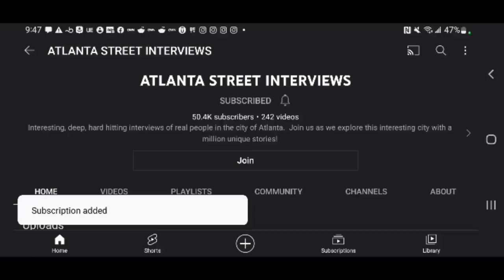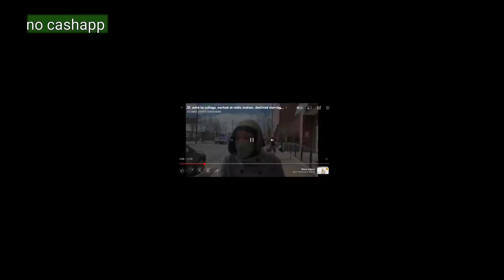29, says was **** by dad at 14, former interviewees bf, wants to ** another past guest, now homeless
29 man details his journey to homelessness